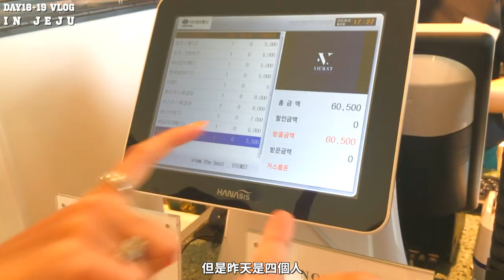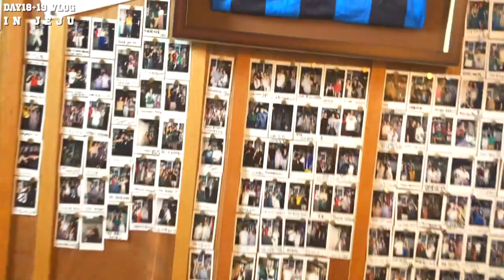濟州換宿生活 D-18+19+20 🍊走訪MONSTA X去過的濟州古著店、濟州最美向海落地咖啡廳｜JEJU VLOG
這次我們去了一家超級無敵美！也是一樣在INS上非常有名的咖啡廳！
因為離我們民宿很近，所以一下子就能抵達
不過對於住在濟州市區的人來說，路途可能有點遙遠喔～
建議大家先行查好路線，再決定是否前往！
真的是我們在這住了一個月，私藏的咖啡廳中，口袋裡的前三名！
麵包一樣也是很好吃喔：）

另外我們還去踩點了芒叉到訪過古著店
他有分一店、二店
我們是去一店，才有男生的衣服！二店都是洋裝居多喔！
如果喜歡洋裝的可以往二店去😊

其實這集是有點18+19+20天的概念，但是我還是把他打上18+19了，因為20天的內容太少，我烙賽太嚴重，整天都在昏睡沒記錄到什麼！
還是希望大家喜歡❤️

☕️咖啡廳資訊
VIEWST｜ 서귀포시 안덕면 사계리(사계해안도로변)

MUSIC SOURCE
♪ lofi boom bap hip hop beat
♪ know you kicktracks maschine